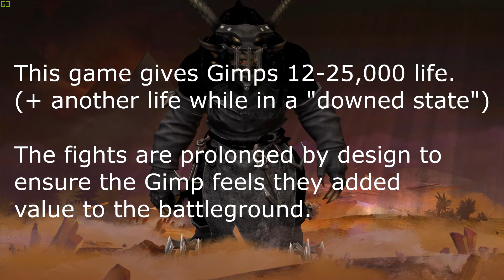HOGG: Guild Wars 2: The Sounds of Tality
HOGG three second rapes Gimps in a game of defensive builds.
There is no skill in these types of games.